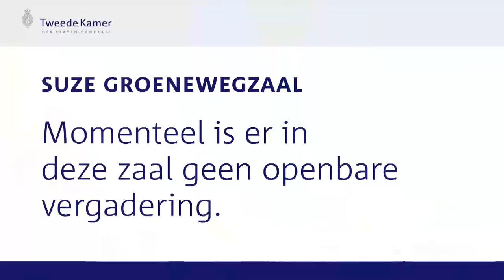Minister Adema beantwoordt vragen over gewasbeschermingsmiddelen